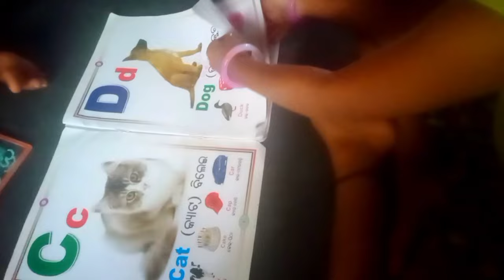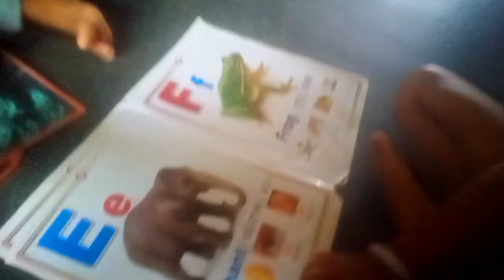ମୋର ତ ଖାଲି ଗୋଟିଏ ଝିଅ ପୁଅ ନାହିଁ || ଆଜିଠୁ ମୁଁ ଜଣକୁ ପୁଅ କରିଲି || ଆପଣମାନେ ମୋ ପୁଅକୁ ଦେଖିବେନି